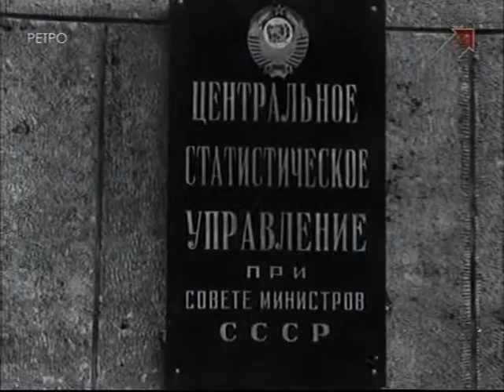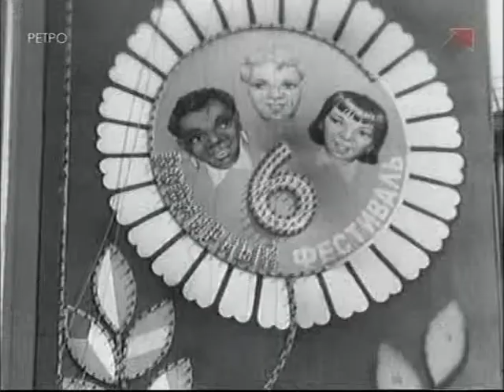novosti_1957_30